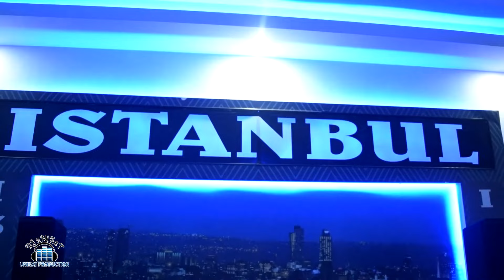Zijada Dada Mujic - Rodjendansko veselje | Rodjendanski Mix (Uzivo)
Zijada Dada Mujić - Rođendansko veselje | Rođendanski Mix (Uživo)
YouTube & Digital distribution: Studio Živinice Official
Copying, re-uploading and illegally distributing this copyrighted work is strictly prohibit.
Sva autorska prava zadržava: Muzički Studio "Živinice" Official
©"COPYRIGHT: MUZIČKI STUDIO "ŽIVINICE" OFFICIAL
YouTube distribution: 2024